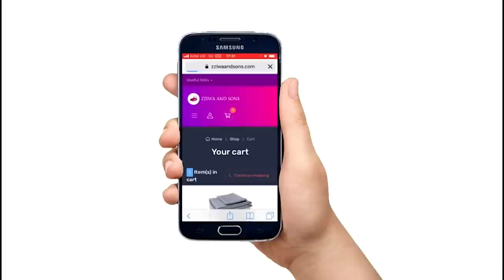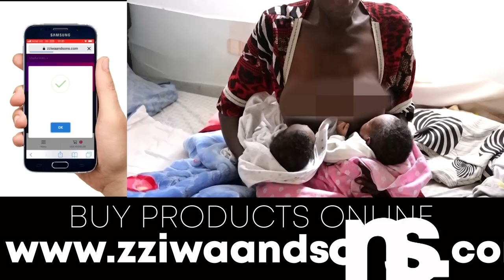Eyazaala Aba 3 Bimusobedde Omusajja Yamudukako _ Saawa yoona Abaana bafa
For Any help follow the link bellow

Tuggussa Enssonga

Touching & Teaching
Inspiring & Motivating

Developing & Helping
Updating & Informing
Celebrities & Shows
Funny & Gossip.